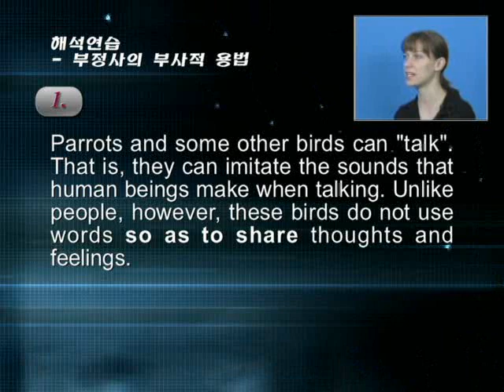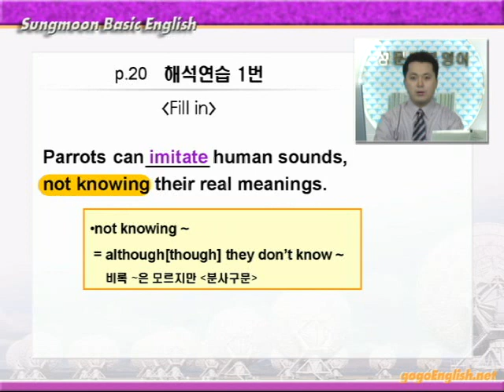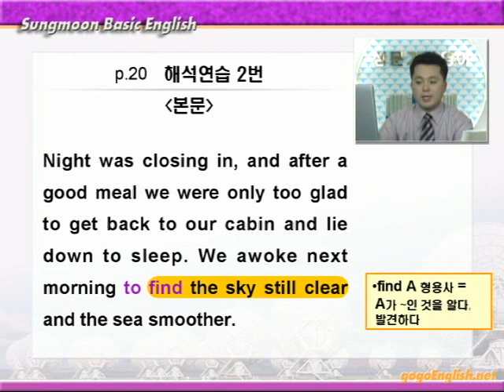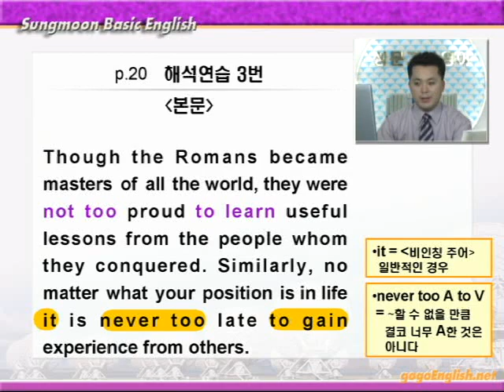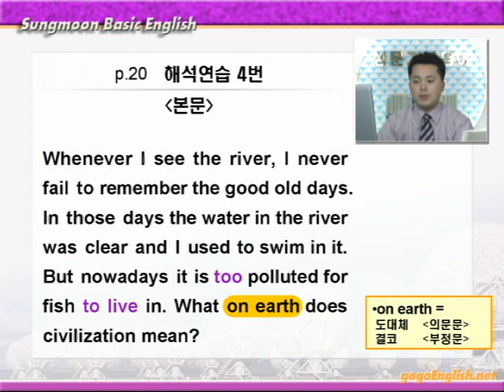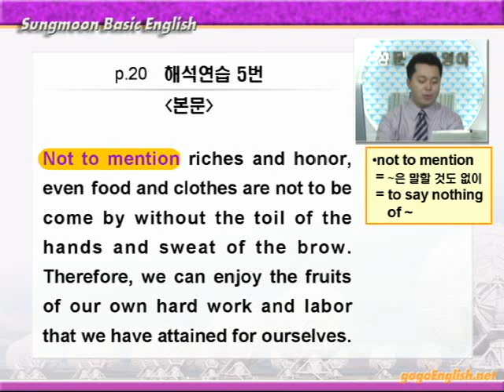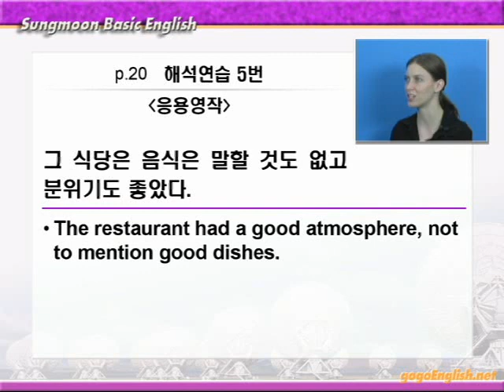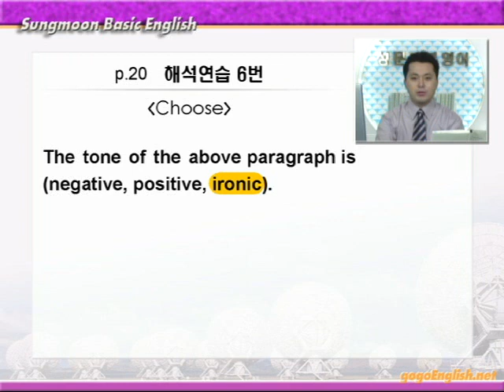기본영어 01장3강 해석연습